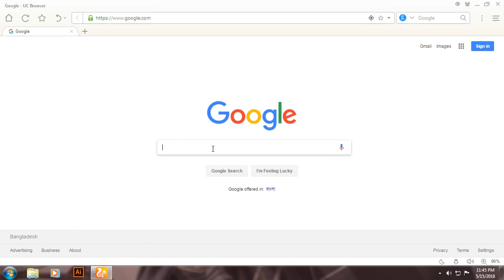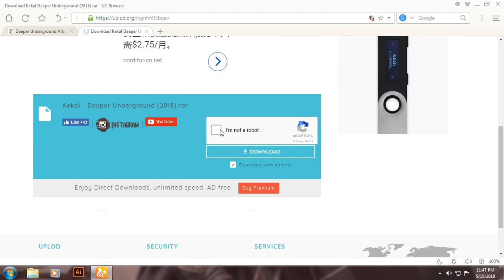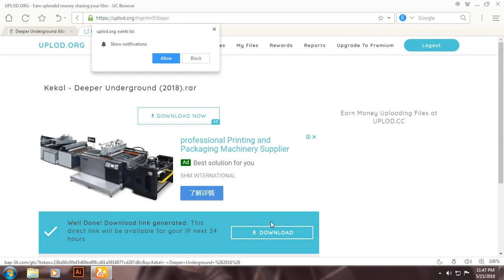How to Download from Uplod.org?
This is the tutorial about downloading from upload.org.